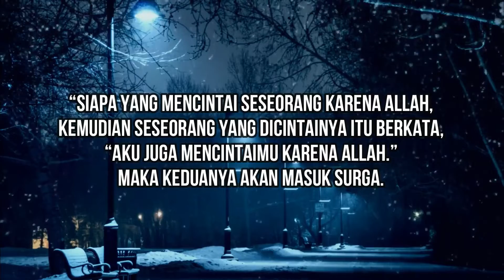MENCINTAI ALLAH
Selamat Datang di Channel Daun Jati TV
Nara Sumber dari akun youtube KH. Buya Syakur MA dan
Label Wamimma TV. kemudian di edit ulang kembali